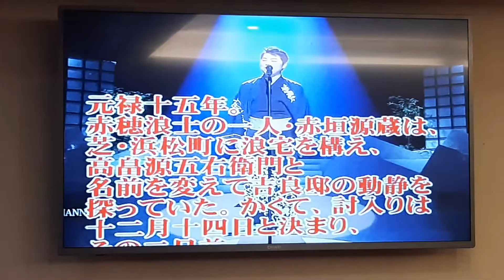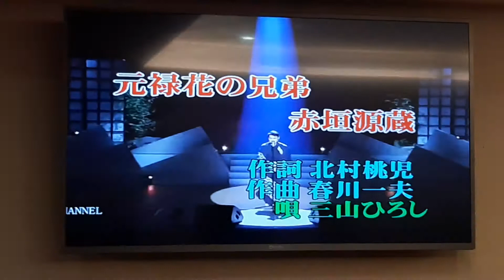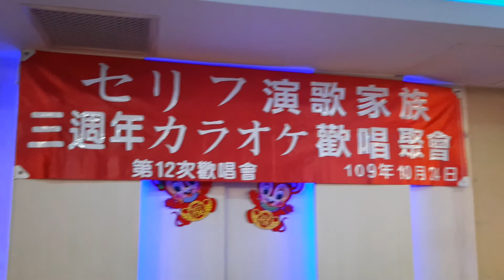赤垣源藏～蘇志旺&蘇建安～セリフ演歌家族群組第十二次聚會及三週年慶～美加樂卡拉OK～109.10.24